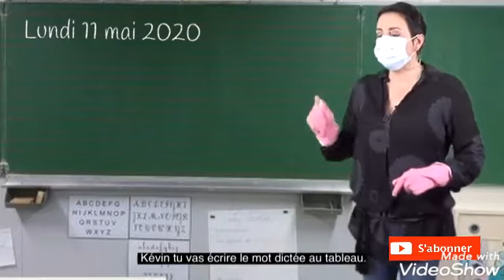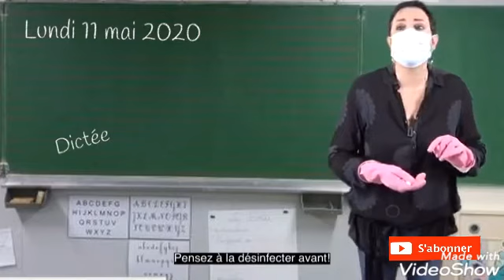VOUS AVEZ DIT LE 11 MAI ? ,VIDĖO DRÔLE À REGARDER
Salut à tous donc aujourd'hui , je vous poste une vidéo dont j'éspére qu'elle va vous plaire . C'est une vidéo drôle à regarder
.Dites moi dans les commentaires comment vous en pensez de cette vidéo .